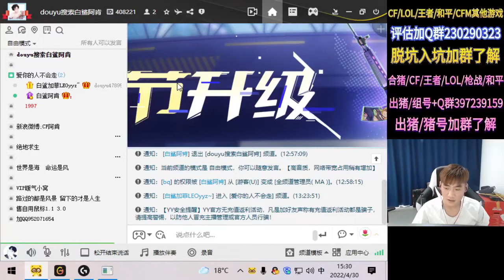over to someone else, but when he understood, Yan Lei Qi still did not - Luh S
Luh S
over to someone else, but when he understood, Yan Lei Qi still did not